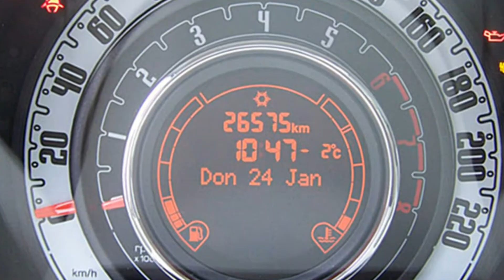Fiat 500 1.2 8V Lounge 0J020443 POMPEI GRAU 2013 "Motor Village Berlin"